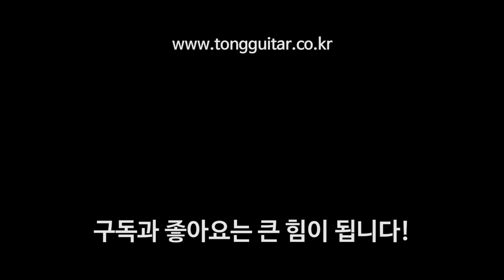마틴 000-28EC(에릭클랩튼 시그네처)와 OMJM (존메이어 시그네처) 비교 By 통기타이야기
00:00 리뷰
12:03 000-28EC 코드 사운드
12:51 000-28EC 스트럼 사운드
13:22 OMJM 코드 사운드
14:09 OMJM 스트럼 사운드

000-28EC (에릭클랩튼 시그네처 주요특징)
● 소리가 끈적하고 블루지한 사운드를 표현하는 기타.
이러한 사운드를 만드는 특징은 아래와 같습니다.
- 상판 : 시트카 스프루스
- 측후판 : 인디언 로즈우드
- 넥 쉐입 : Modified V
- 스케일 : 24.9인치
- 브레이싱 톤 바 : 5/16인치

OMJM (존메이어 시그네처 주요특징)
● 다이내믹한 연주와 다양한 사운드 표현이 가능한 기타.
- 상판 : 엥겔만 스프루스
- 넥 쉐입 : Low Profile
- 스케일 : 25.4인치
- 브레이싱 톤 바 : 5/16인치 with 1/4인치